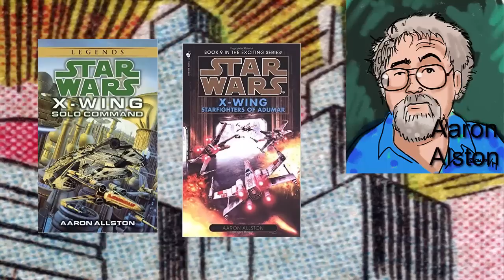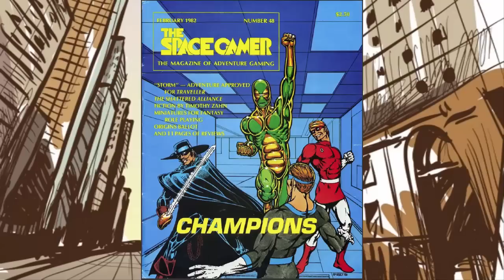Relic Hunt: Strike Force!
Hello my fellow hunters, and welcome to the legendary setting supplement for Champions, Strike Force!  Today we are joined by Sean Patrick Fannon of Evil Beagle Games and team member for the Aaron Allston's Strike Force Kickstarter!  So come with me as we discover the first steps for table top role playing into the true story telling style!

Ourocoros Full Mix
Impact Moderato